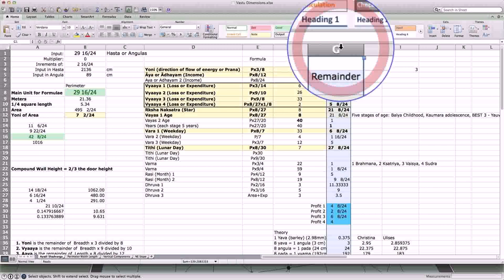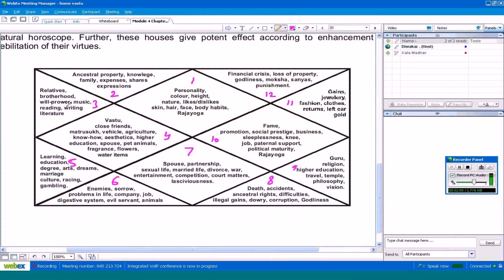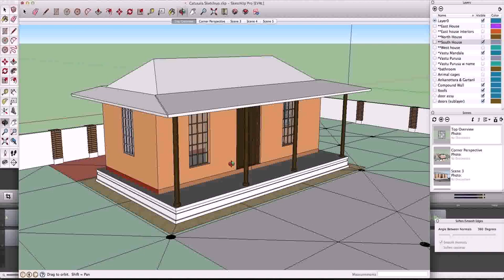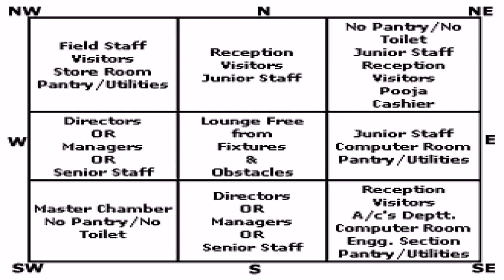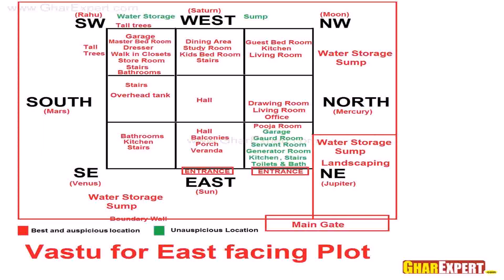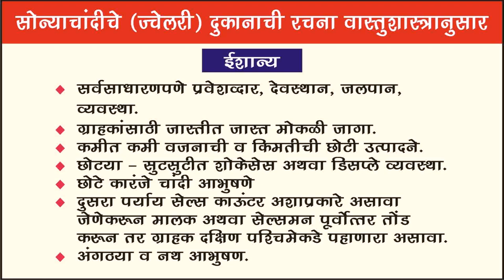House Design In Vastu Shastra (see description) (see description)